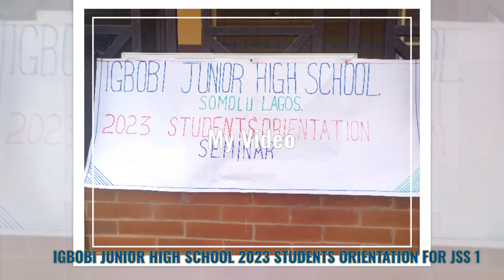2023 Students Orientation for JSS 1